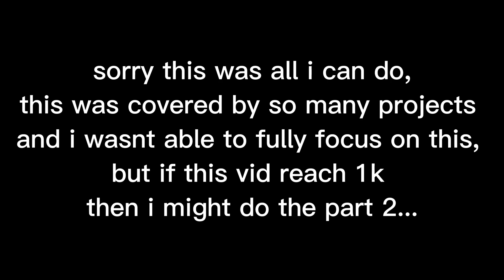Mahito VS Yuji Itadori, JJK manga fan-animation...